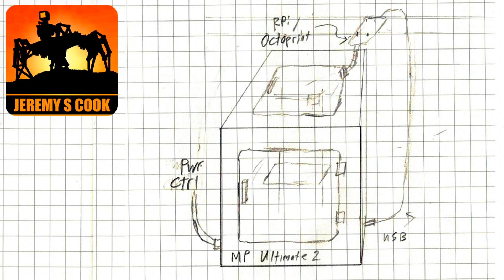Monoprice Maker Ultimate 2 3D Printer Review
Review and first look at the Monoprice Maker Ultimate 2 3d printer.